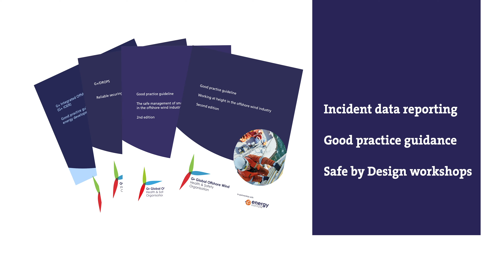G+ Offshore Wind | Tove Lunde, G+ Chair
As the global offshore wind workforce grows, so too does the exposure to potential hazards.

The G+ Offshore Wind Health and Safety Association brings the industry together to enable transparent reporting and knowledge sharing.

G+ is the global health and safety organisation bringing together the offshore wind industry to pursue shared goals and outcomes.